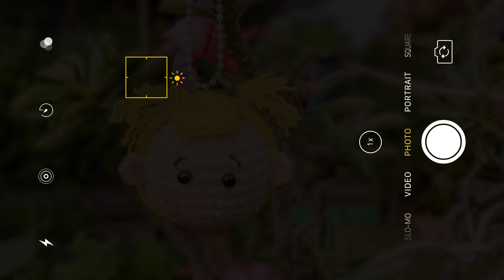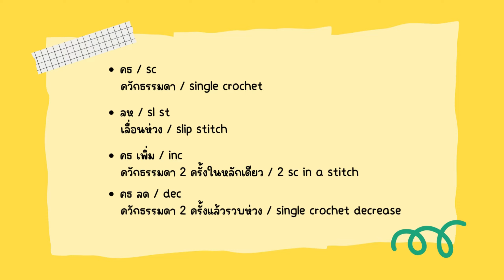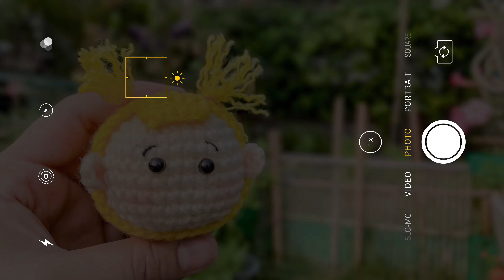ตุ๊กตา How to crochet baby doll 👧ตุ๊กตามัดผมแกละ 👧 by me.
EP 22
สวัสดีค่ะ ยินดีต้อนรับเข้าสู่ช่อง meowmade crochet 🐱
วิดีโอภายในช่องจะเป็นการถักของเรากับแม่
วันนี้เป็นการถักตุ๊กตามัดผมแกละ 👧 หวังว่าทุกคนจะทำตามกันได้นะคะ

🧶 ไหมพรม 4 ply
🧶 เข็มถักเบอร์ 4 หรือ 2.5 mm.